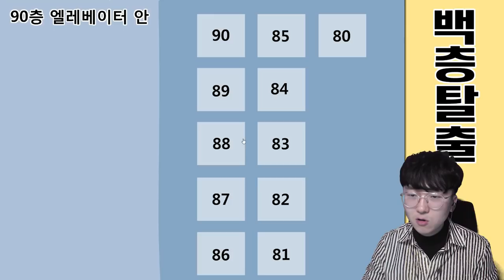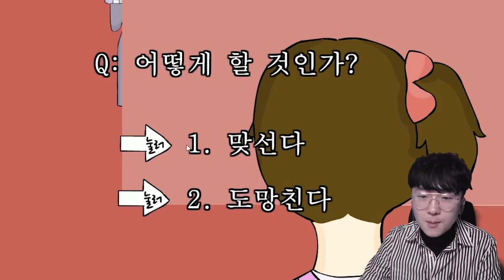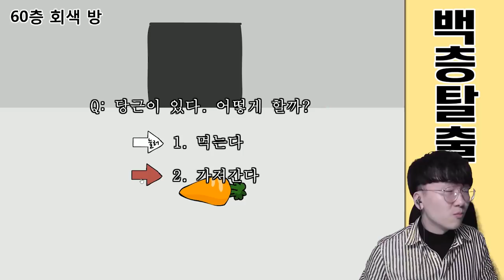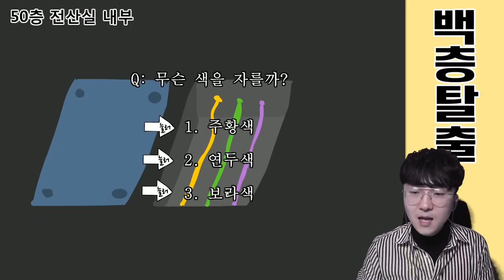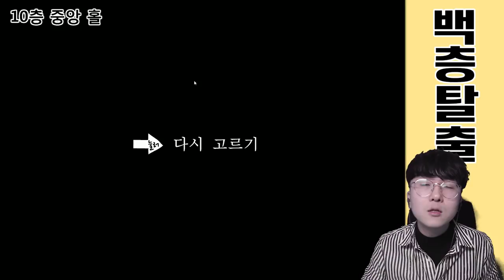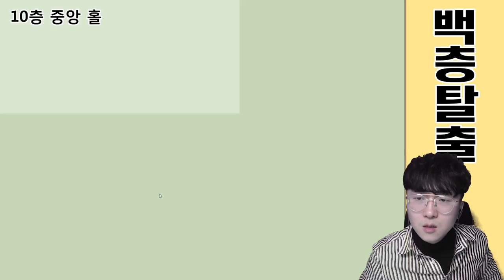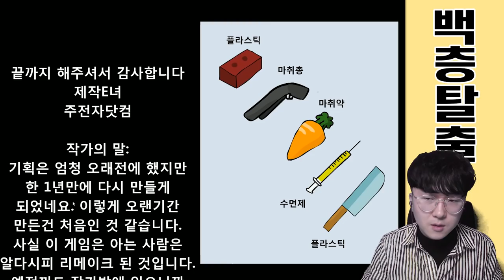정신나간 엄마가 딸을 노린다?! [ 100층 탈출 ] l 휴지(HueZ)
1. 빠놀이(등수놀이) X
2. 욕설 X
3. 상대방 까내리기. 기분 상하게 하는 말들 X
4. 친목질 X - ex) 댓글로 서로 대화, 개인정보 및 신상 물어보기 등등

[ 업로드 일정 ]
방학시즌 - 매일 오전 9:00